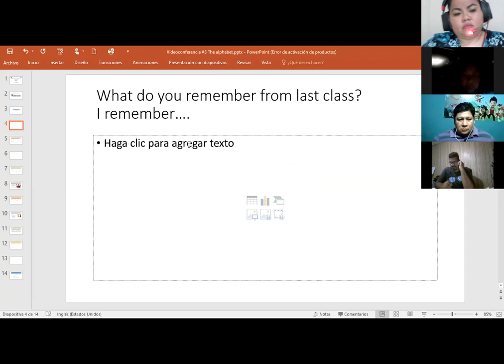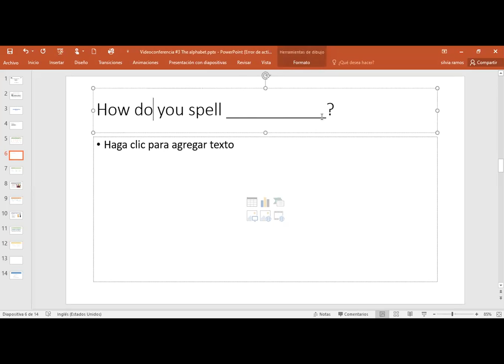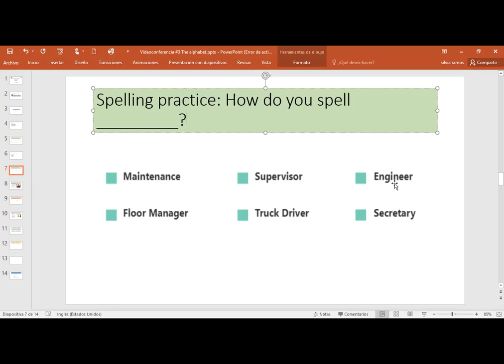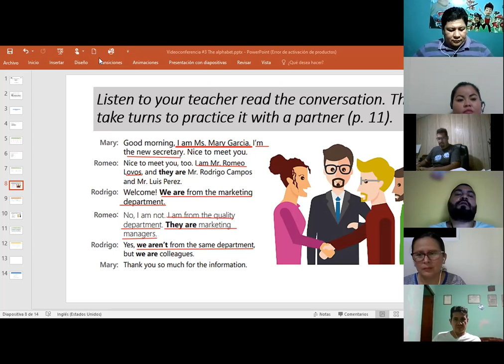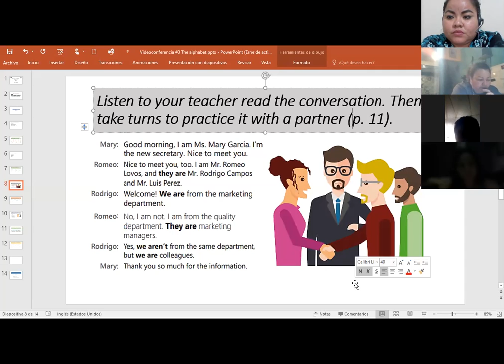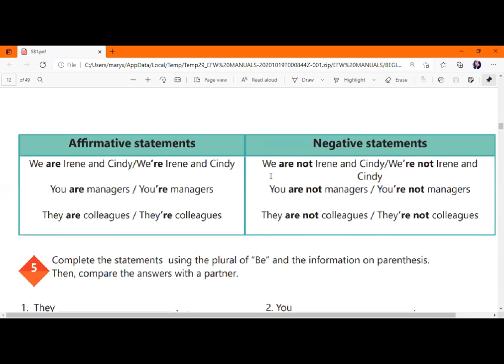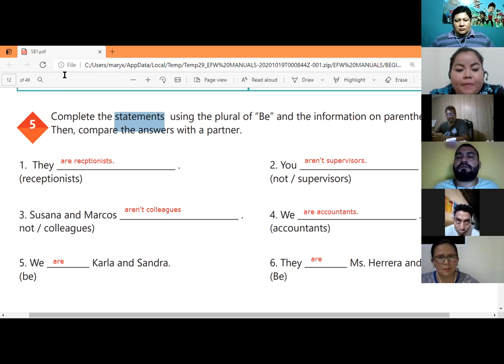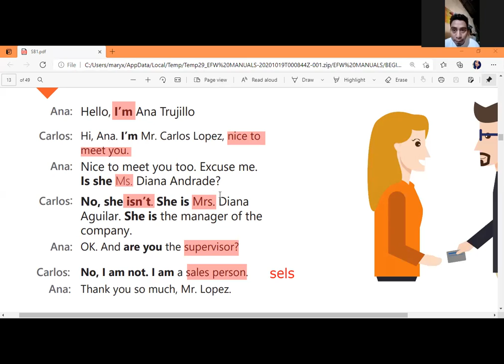Ingles Corporativo-Videoconferencia #3 The alphabet